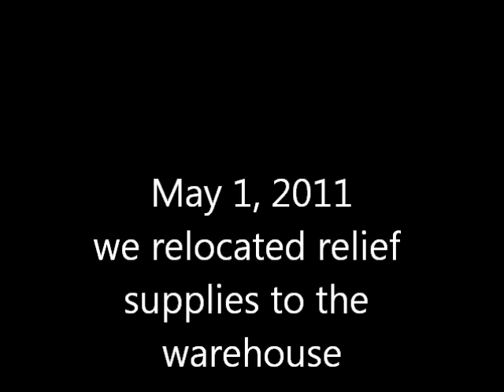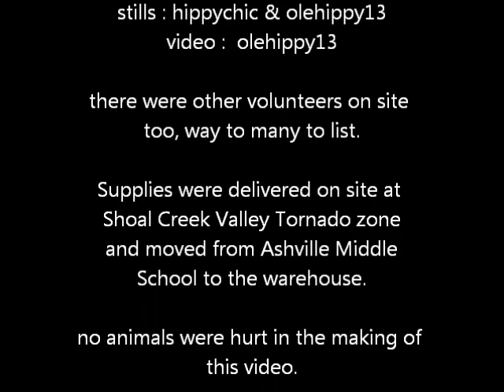Shoal Creek Valley Relief Site